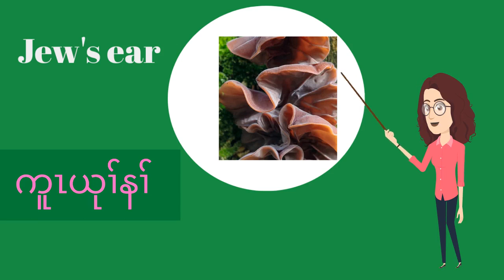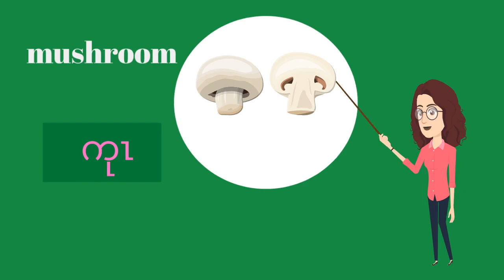Learn Vegetable name with picture English and Karen. EP 2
Learn Vegetable name with pictures English and Karen. EP2

I'm really thank to my Subscribers and viewers- and supporting me.